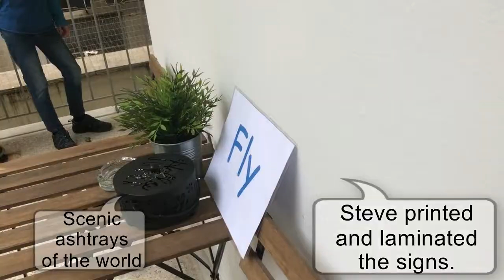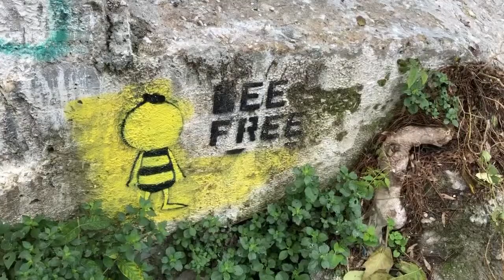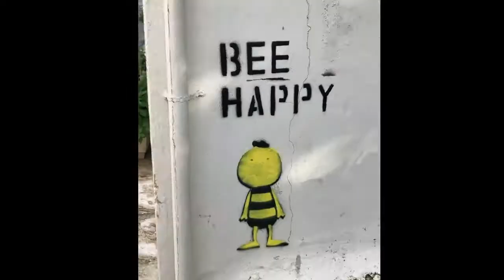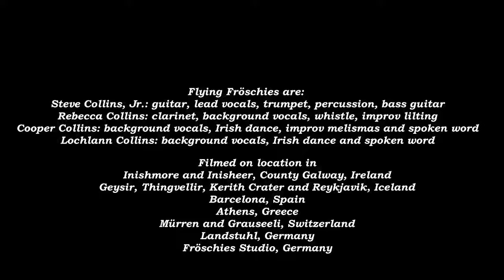We Can Fly (trivia bubbles) - Flying Froschies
Introducing Fröschies Friday "Trivia Bubbles!"  Here's a new look at our cover of the Moody Blues song, "We Can Fly," with some bubbles of trivia running throughout for your amusement.  No parrots or other wild fowl were harmed (as far as we know...) in the making of this video.